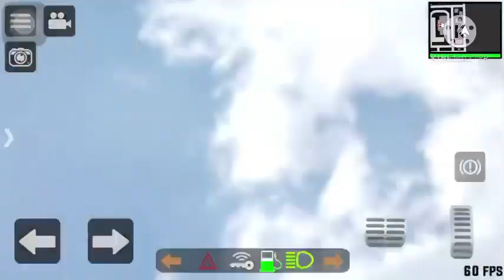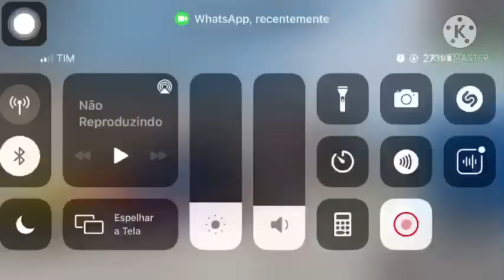elite motovlog Atualização novidades e spoilers